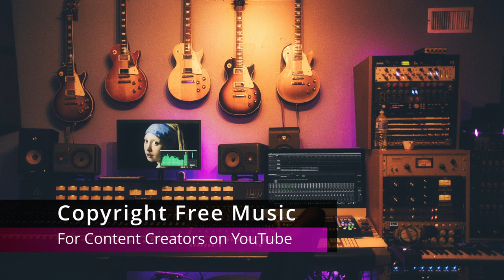Go Down Swinging NEFFEX